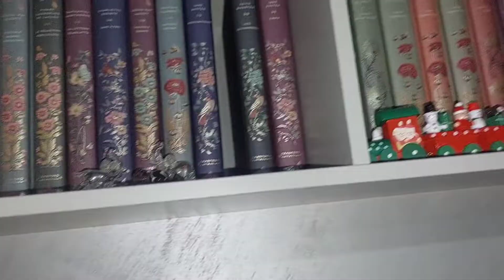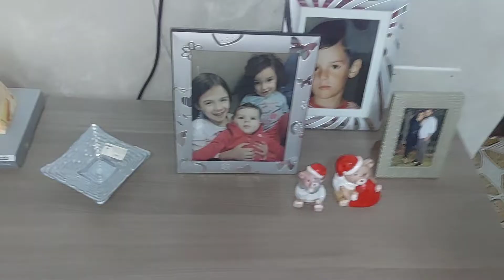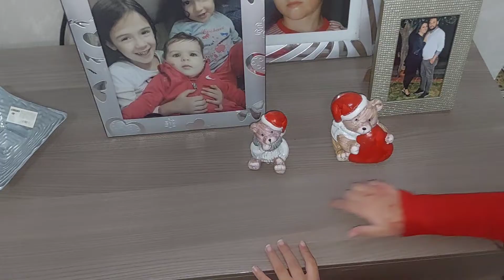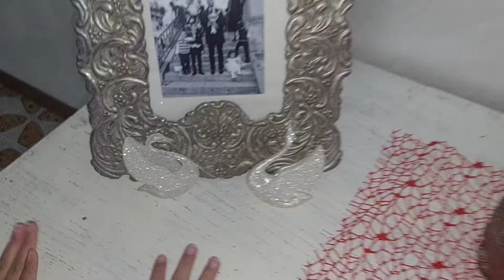Le nostre decorazioni natalizie🥰😍❤️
in questo nuovo video Aurora e Maria Pia con l'aiuto di mamma Ermi addobberanno la loro casa con tutte le decorazioni natalizie!